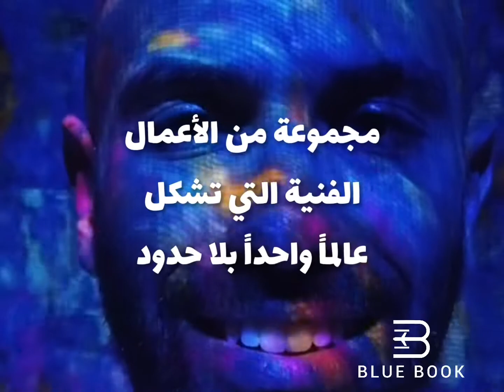TeamLab Borderless Tokyo